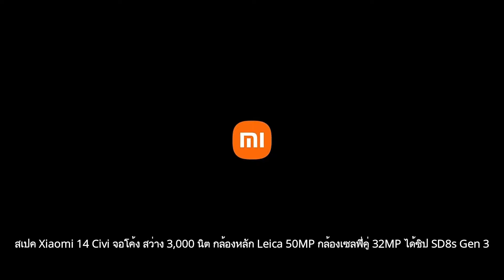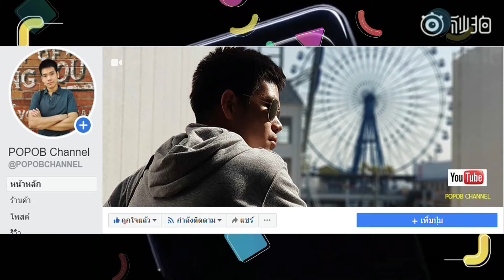Xiaomi 14 Civi จอโค้ง สว่าง 3,000 นิต กล้องหลัก Leica 50MP กล้องเซลฟี่คู่ 32MP ได้ชิป SD8s Gen 3